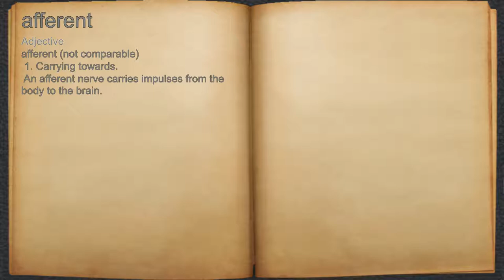What does afferent mean?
A spoken definition of afferent.

Intro Sound:
Typewriter - Tamskp